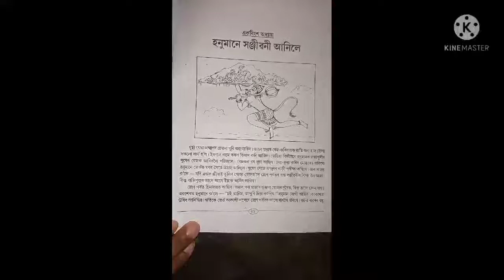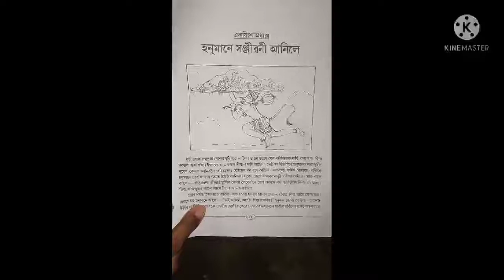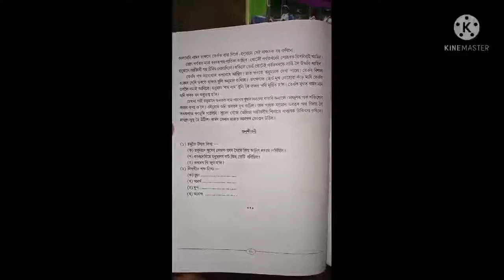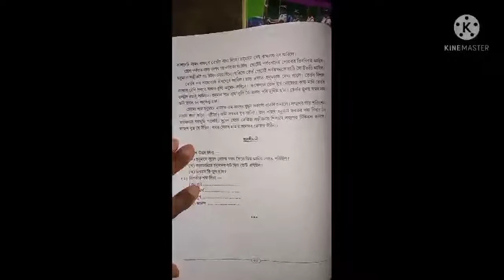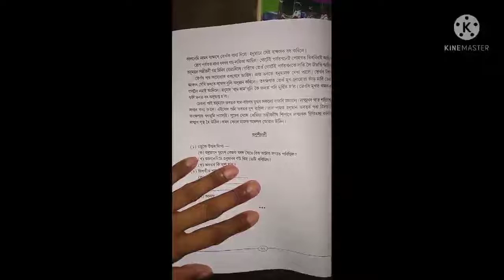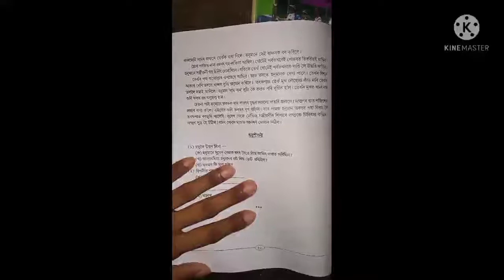নীতি শিক্ষা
চতুর্থ শ্রেণী